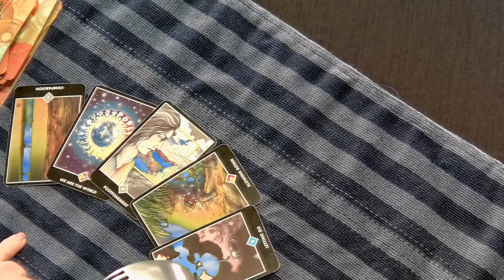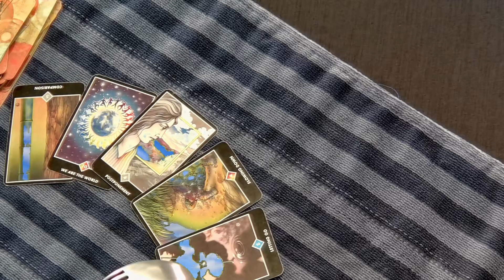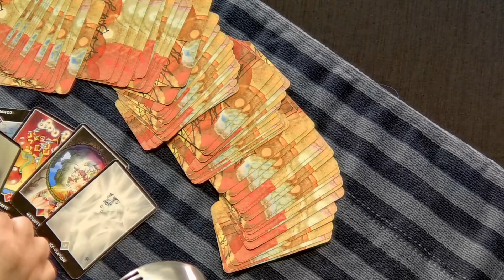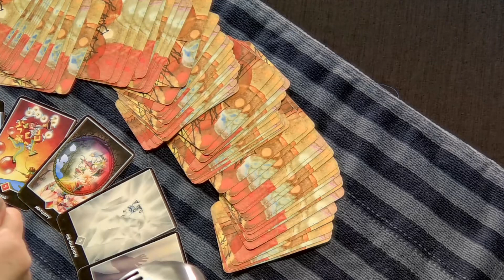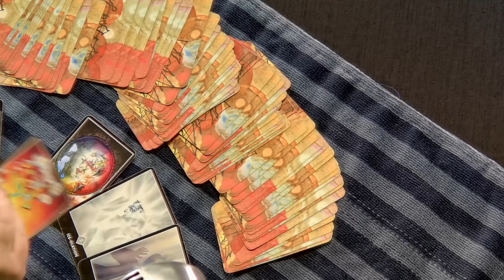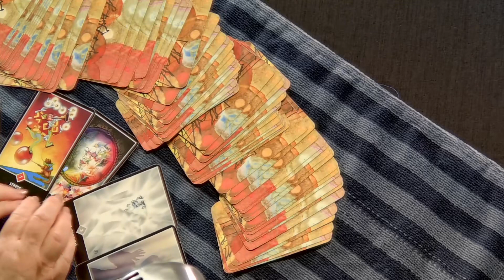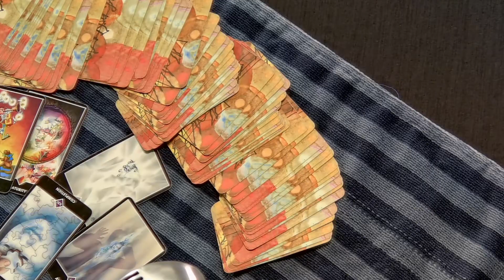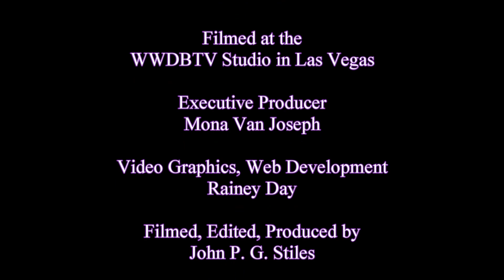Three S1 Ep2 05 21 24 Mandie and Doug